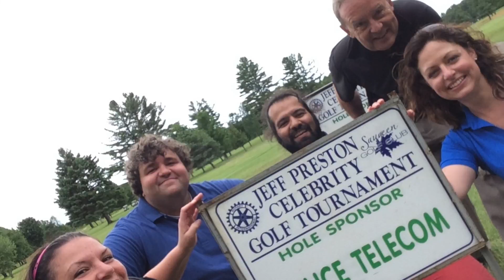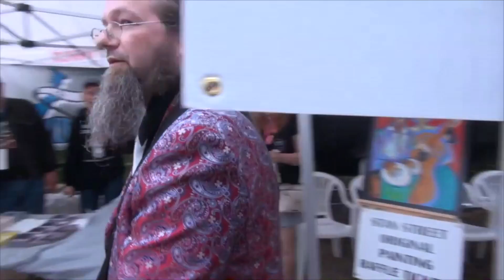Bruce Telecom Community Building Story